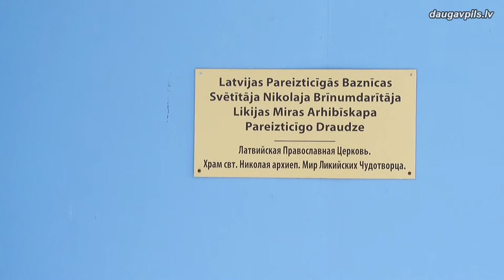Dome turpina atbalstīt sakrālā mantojuma saglabāšanu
Jau ceturto gadu darbojas Daugavpils pilsētas domes līdzfinansējuma programma sakrālā mantojuma saglabāšanai. Arī šogad reliģiskās draudzes var pretendēt uz pašvaldības atbalstu sakrālo vērtību izpētei, konservācijai, restaurācijai un citiem darbiem. Programmas dalībnieki var saņemt līdzfinansējumu līdz 75% no darbu kopējās summas, bet ne vairāk par 5 000 euro (izņēmumi ir atrunāti programmas Nolikumā). Pieteikumus var iesniegt līdz 2021.gada 1.aprīlim.